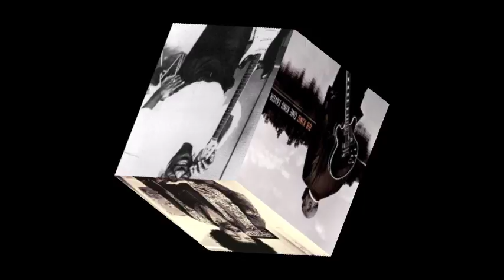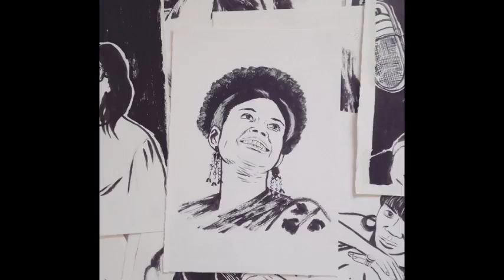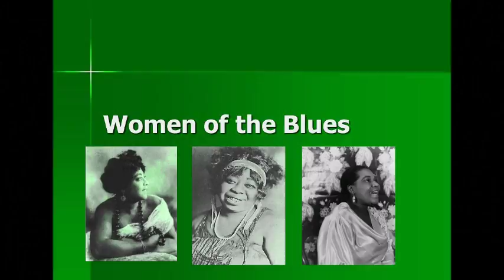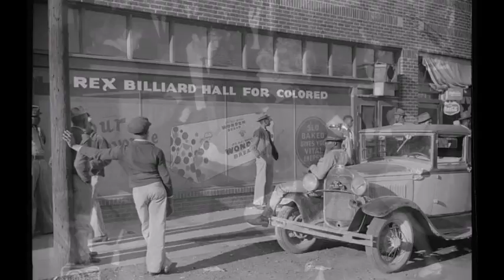Karen Carroll & Johnny B. Moore ~ Had My Fun ( Full Album ) 1995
Johnny B. Moore guitar
Track List
Help Me 00:00:00
Goin' Down Slow 00:05:49
Down Home Blues 00:13:24
Vicksburg Blues 00:17:45
Bluebird 00:24:02
Love Her With A Feeling 00:30:57
Shakey Ground 00:39:56
Spoonful 00:44:45
Confessin' The Blues 00:48:51
Since I Fell For You 00:53:53